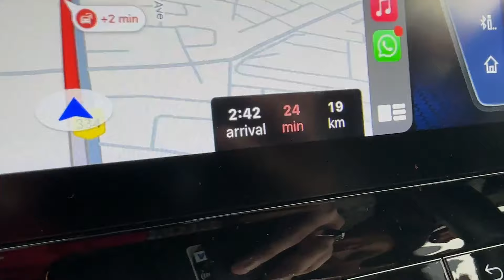Flying Chicken | उड़ने वाली मुर्गी in Uttarakhand 🐓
A Trip to Our Farmhouse in Uttarakhand - Met With Flying Chicken 🐓